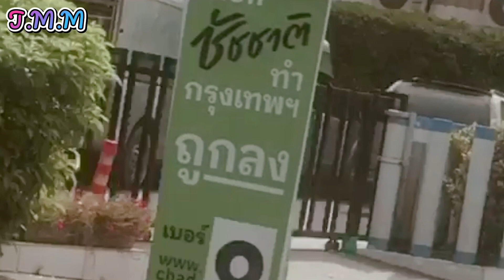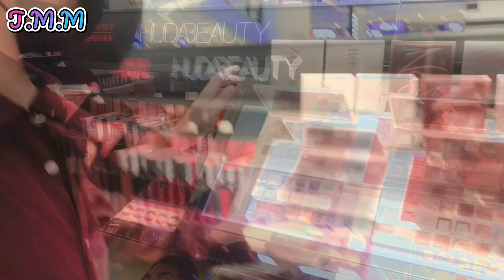Sephoraฉันมาแล้ว..!ครั้งแรกในชีวิต!พาช้อปเครื่องสำอางค์เคาน์เตอร์แบรนด์ จ.ปทุมธานี |JamesMi Memories